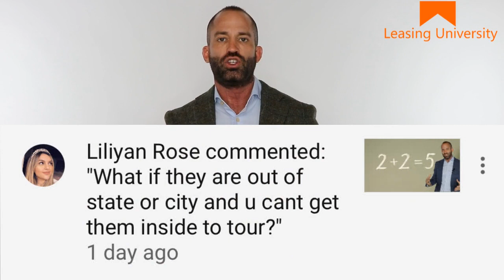Online Property Management Training Q&A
The Best Online Property Management Training in the World.

What kind of education do you need to be a property manager? This first thing you need to understand is how to lease apartments. The Leasing University Online Training Platform can help you do just that.

In today's property management training video, I am going two answer questions from a rockstar property manager who wants to tune up a couple areas.

Simple, real-world sales training that gets leases.

Traditional property management training can be overwhelming, out-of-context, and downright boring. Worst of all, most training programs skip SELLING & CLOSING altogether.